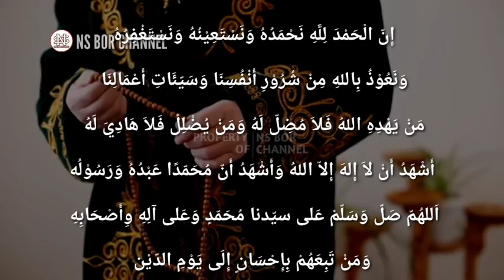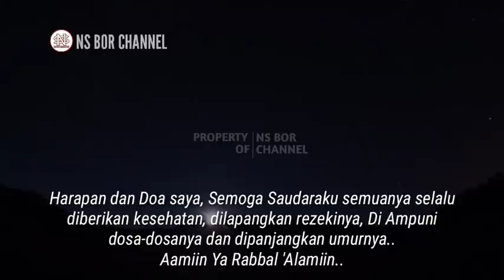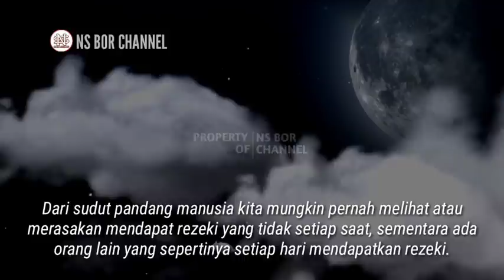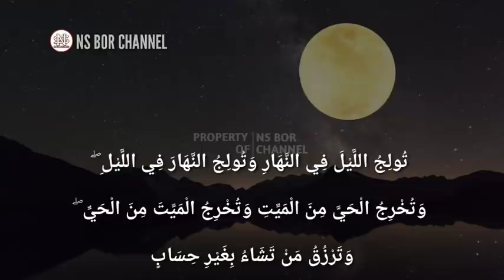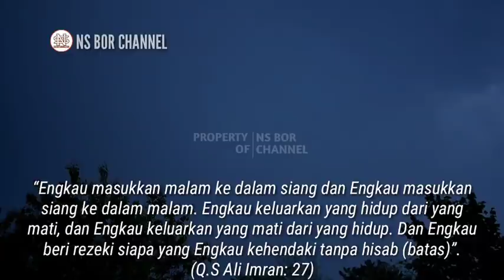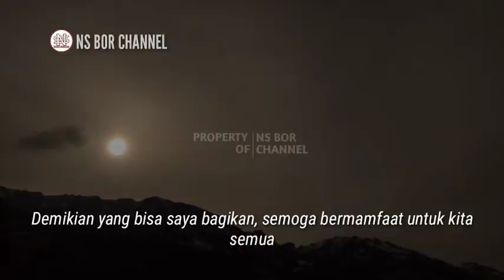Luangkan Baca Ayat Ini Sebelum Tidur 1 Menit Saja | Rezeki Mengalir Deras Tanpa Batas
Setiap muslim sebenarnya sudah memiliki rezeki yang digariskan oleh Allah SWT.
Akan tetapi, bukan berarti cukup berpangku tangan lalu rezeki datang.
kita harus berusaha meraihnya, sebab menjemput rezeki adalah salah satu dari sekian kewajiban manusia
Dari sudut pandang manusia kita mungkin pernah melihat atau merasakan mendapat rezeki yang tidak setiap saat, sementara ada orang lain yang sepertinya setiap hari mendapatkan rezeki.
Hal itu bergantung pada ikhtiar dan doa kita sehingga sangat dianjurkan untuk mengimbangi ikhtiar dengan doa dan amalan kebaikan.
Pada kesempatan kali ini saya ingin berbagi amalan agar mendapatkan rezeki yang terus-menerus seperti tak terbatas.
Amalan tersebut berupa doa yang terdapat dalam Alquran al-karim.
Bacalah doa ini sebelum tidur, Luangkan waktu kita 1 menit saja untuk membacanya.
bacalah dengan hati yang khusyuk dan yakin Allah akan mengijabah doa kita semuanya.

تُولِجُ اللَّيْلَ فِي النَّهَارِ وَتُولِجُ النَّهَارَ فِي اللَّيْلِ ۖ

 وَتُخْرِجُ الْحَيَّ مِنَ الْمَيِّتِ وَتُخْرِجُ الْمَيِّتَ مِنَ الْحَيِّ ۖ

وَتَرْزُقُ مَنْ تَشَاءُ بِغَيْرِ حِسَابٍ

“Engkau masukkan malam ke dalam siang dan Engkau masukkan siang ke dalam malam. Engkau keluarkan yang hidup dari yang mati, dan Engkau keluarkan yang mati dari yang hidup. Dan Engkau beri rezeki siapa yang Engkau kehendaki tanpa hisab (batas)”.
(Q.S Ali Imran: 27)

Mudah-mudahan jadi tambahan ilmu yang barokah untuk kita semua, mudah-mudahan menjadi tambahan ilmu yang barokah untuk anak cucu kita semua.

Jazakumullah..

Di Channel ini juga membahas doa - doa lainnya seperti :
amalan dzikir
dzikirpenarik rezeki
doamustajab
doa penarik rezeki
doa mujarab
rezeki berlimpah
rezeki mengalir deras
doa terkabul
dzikir pagi
amalkan sholawat
Amalan Rezeki
Nasib Berubah
amalan
Drajat rezeki
doa
Sholawat
Sholawat nabi
Amalankan Segera
Rezeki Melimpah